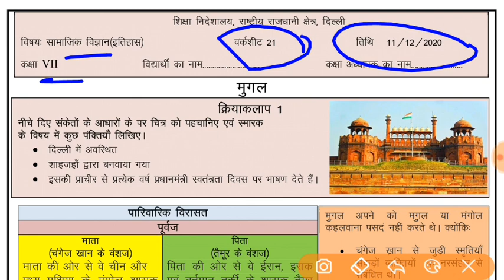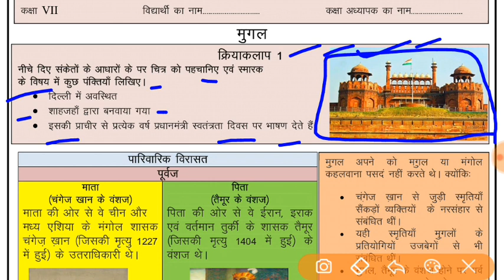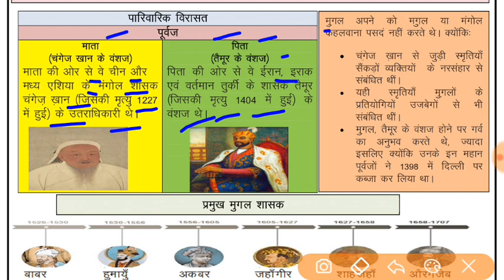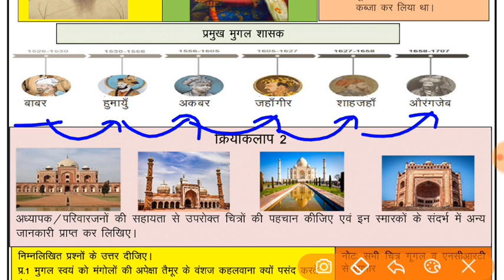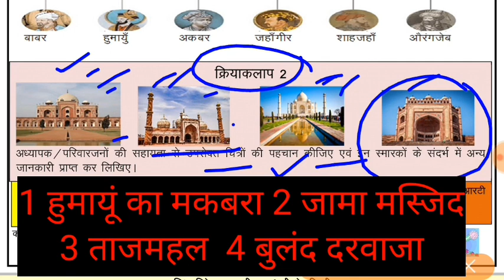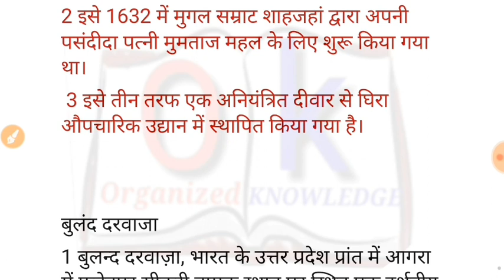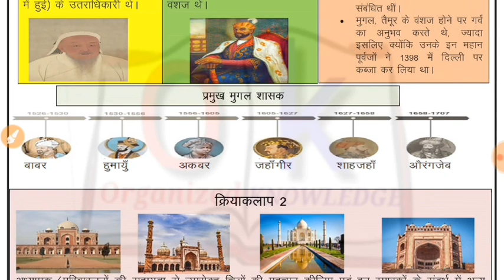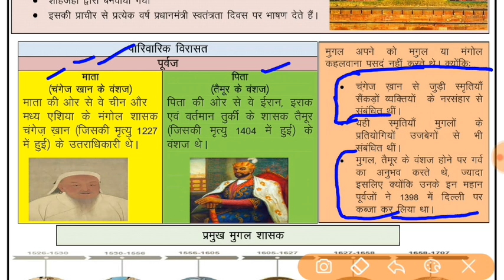WORKSHEET-21, CLASS- 7,SOCIALSCIENCE- ENGLISH MEDIUM (FRIDAY): 11/12/ 2020: DOE WORKSHEET-21,CLASS-7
IN THIS VIDEO WE WILL DO WORKSHEET-21, CLASS- 7,SOCIALSCIENCE- ENGLISH MEDIUM (FRIDAY): 11/12/ 2020: DOE WORKSHEET-21,CLASS-7
organised knowledge,
11December sst worksheet 21
11December class 7 sst worksheet 21
11December sst worksheet 21 class 7
11December worksheet 21 sst class 7

7 class Worksheet
7 class Worksheet 21
7 class sst Worksheet English medium
7 class sst Worksheet 21
7 class sst Worksheet
7 class Worksheet 21 sst
7 class sst Worksheet 21
7 class sst worksheet 21

Doe Class 7 sst Worksheet 21
Doe 7 class sst Worksheet 21
Doe 7 class sst English mediumWorksheet21

Today Worksheet21
Today Class 7 sst Worksheet 21

Today's WorkSheet
Today Worksheet